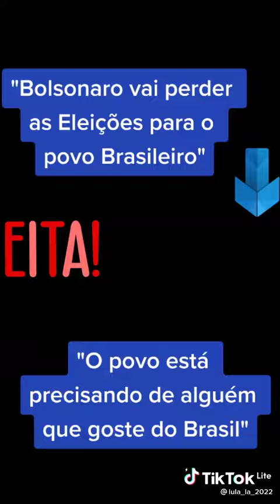Bolsonaro, Moro, Doria e quem vier mais vão perder as eleições porque o povo está cansado